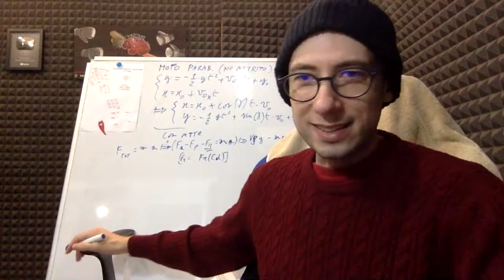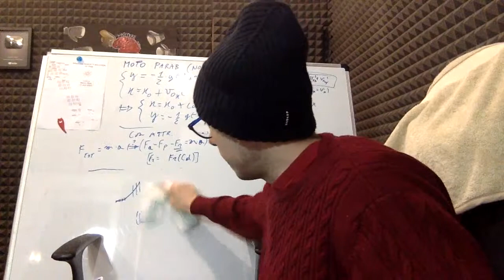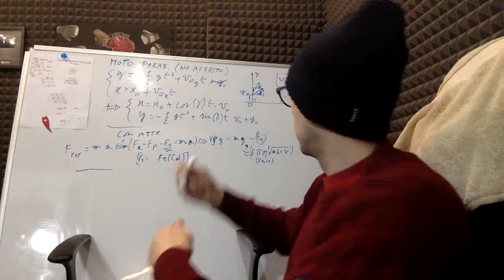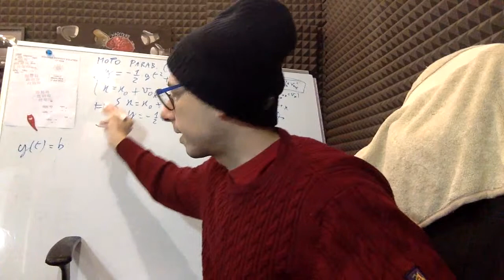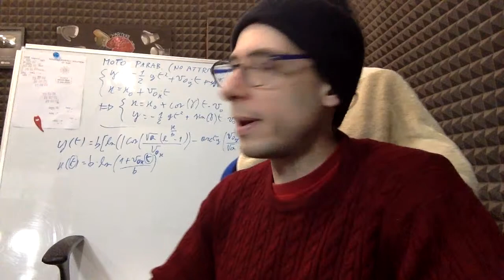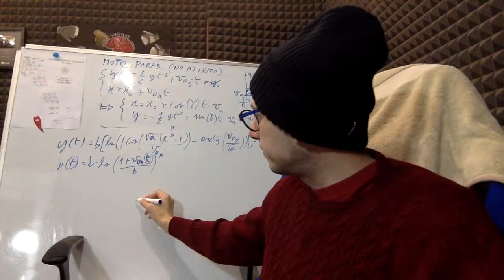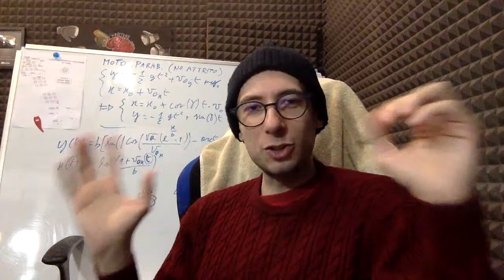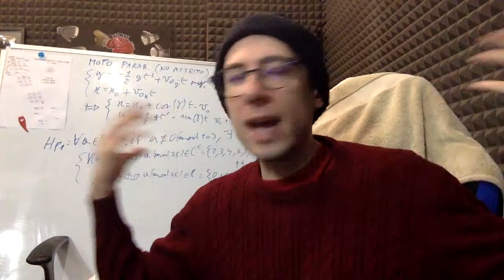Il problema matematico delle cavallette e il moto parabolico: RIDICOLO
Live di Marco Ripà su YouTube. ABBONATI subito per sostenere il canale e guardare i contenuti in esclusiva, in Live ogni Primo Martedì del Mese alle 19:00 in punto ➜